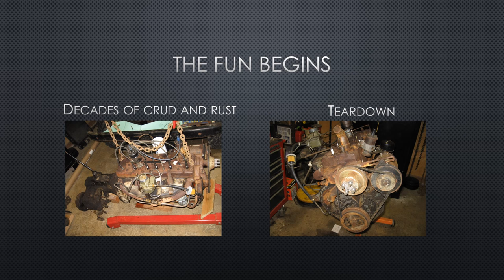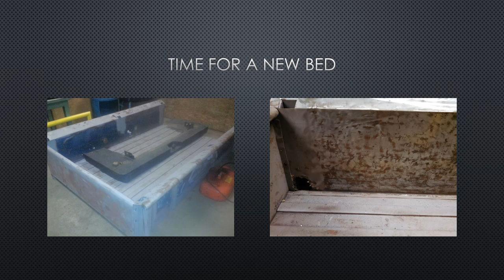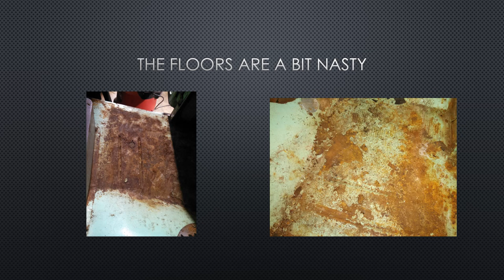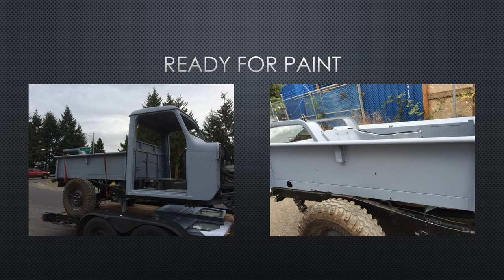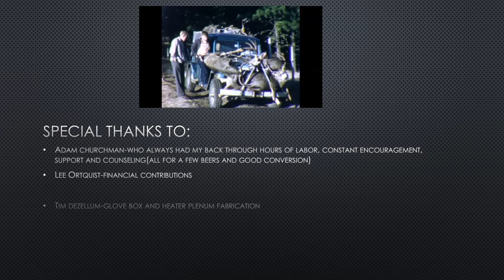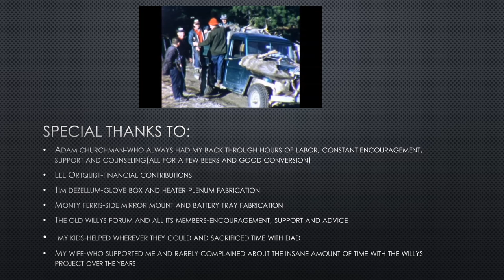Willys Truck Restoration Beginning to End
Presentation documenting the restoration of my 1962 Willys Jeep Truck.